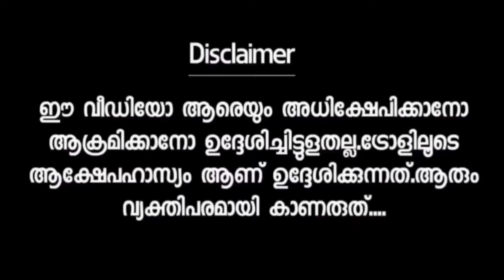പ്രമുഖ നടന്റെ കള്ളി വെളിച്ചത്തായി😡😳Film actor college students||Hema committe news|Troll video